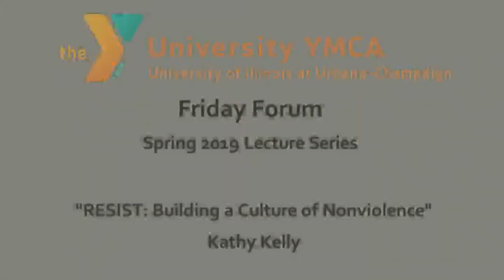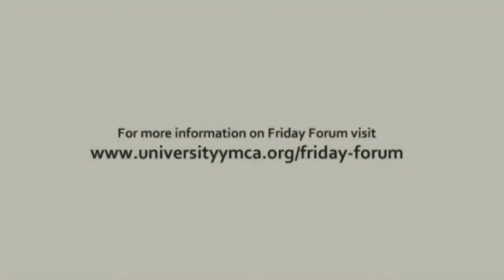University YMCA Friday Forum 4-5-19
Kathy Kelly speaks at this weekly lecture series.